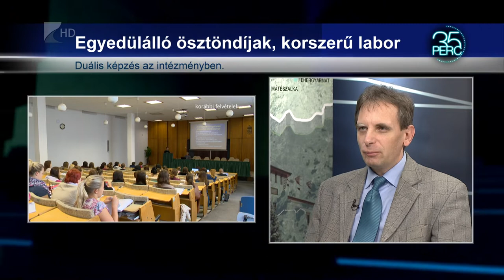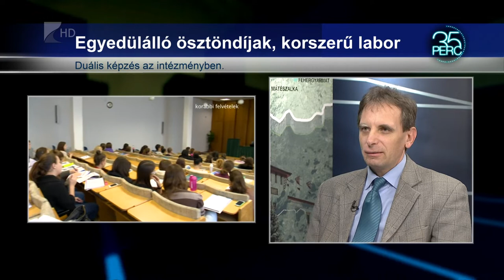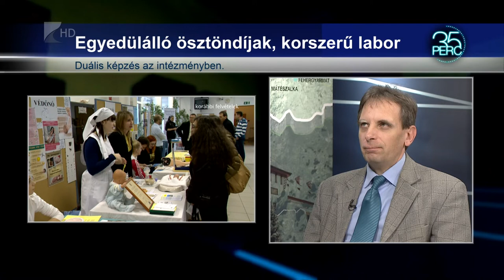Nyílt nap a Debreceni Egyetem Egészségügyi Karán - 35 Perc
Nyílt napra várja leendő hallgatóit a Debreceni Egyetem Egészségügyi Kara január 16-án. Az egészségügyben és a szociális területen is jellemző a szakemberhiány, így az intézményben diplomát szerzett hallgatók hamar megtalálják számításaikat a munkaerőpiacon.